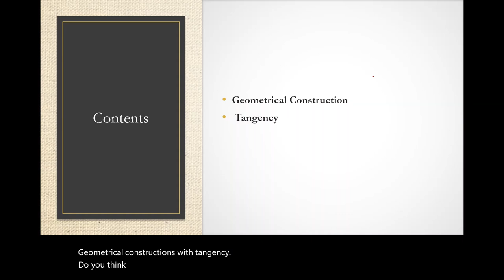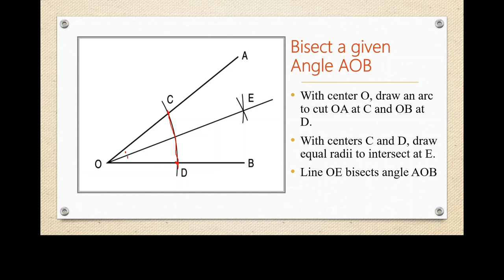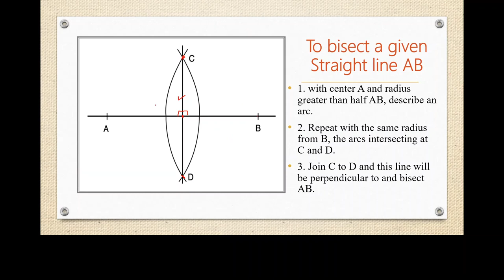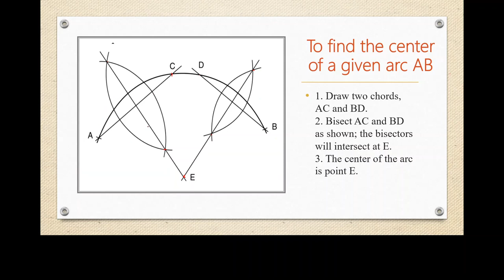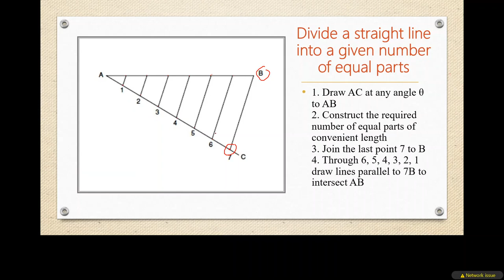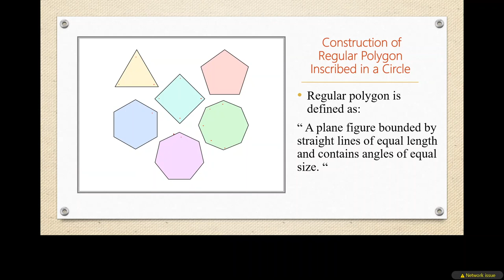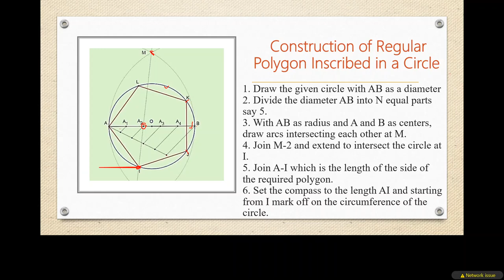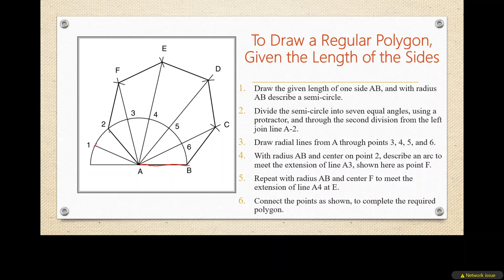Lecture 02 Part1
This is the first part of Lecture Number two of Technical Drawing for the First Year Students of Faculty of Technology and Education, Helwan University, Egypt.
Prof. Nasser Ayoub